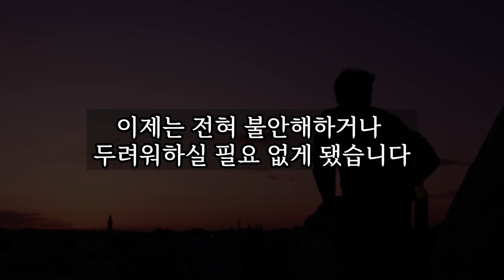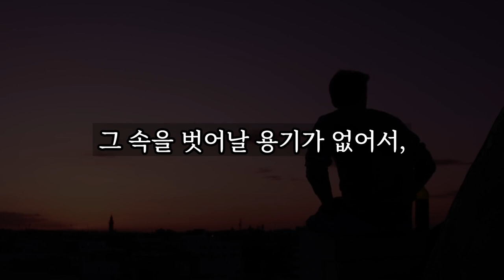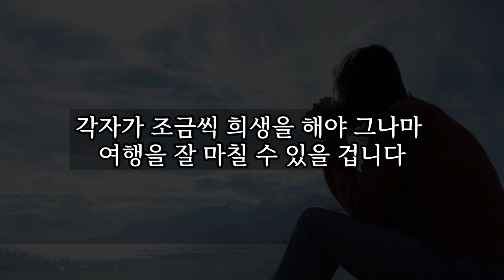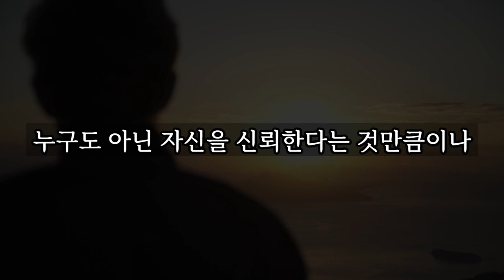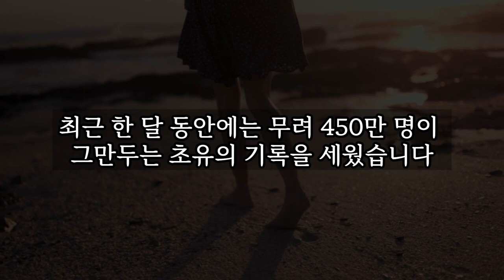혼자 살지 않는 사람들은 절대 모르는 3가지의 행복 │ 노후, 노후준비, 노후대책